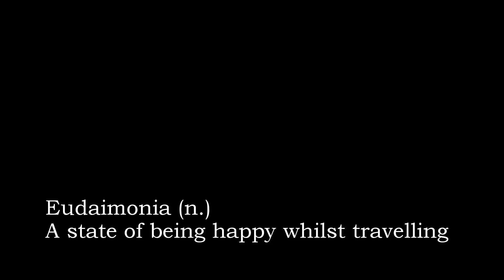Sri Lanka Through Tuk Tuk Eyes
Sri Lanka was an amazing holiday. I loved how versatile our activities were. From hiking to tea fields to national parks to beautiful beaches, it really felt like this country had it all. Going to a country that had just experienced a terrorist attack was daunting but I am glad we stuck with our plan and went. The people were so friendly, kind and accommodating. It is just so sad that things like this happen to countries around the world. If you are looking for somewhere new to go- Sri Lanka is the place to be!